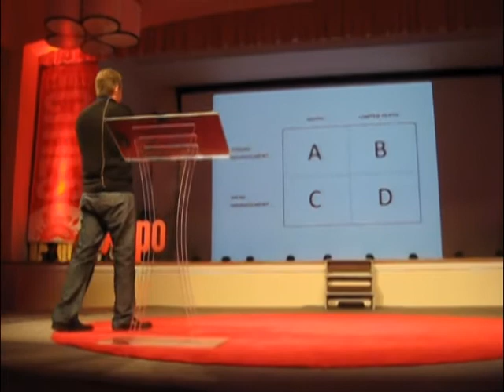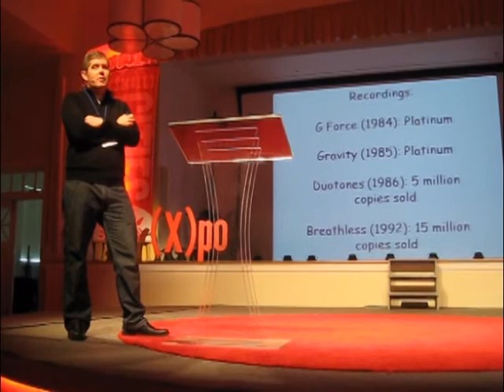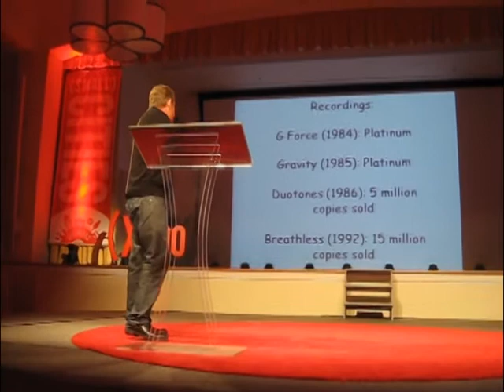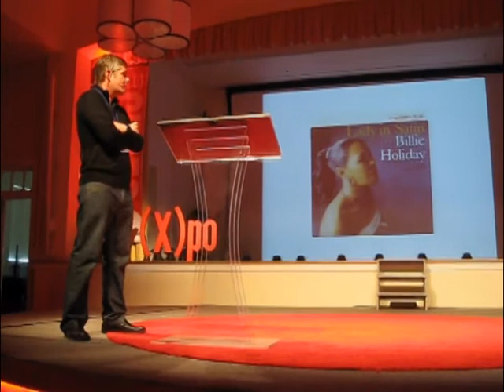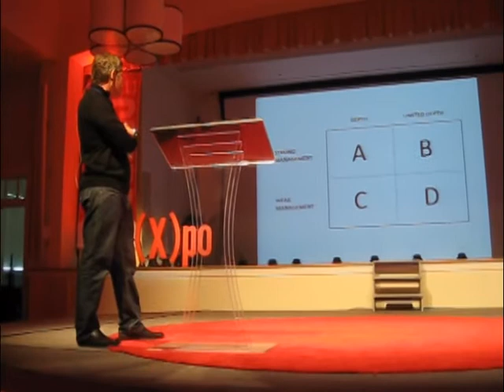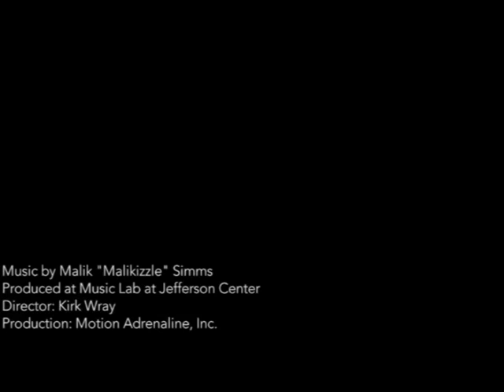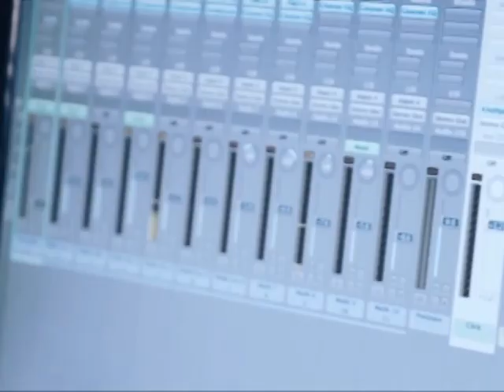Cyrus Pace Presents at City Works (x)po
Cyrus Pace, Executive Director at Jefferson Center in Roanoke, VA presents at the City Works (x)po. The first annual festival to share Big Ideas in Small Cities.